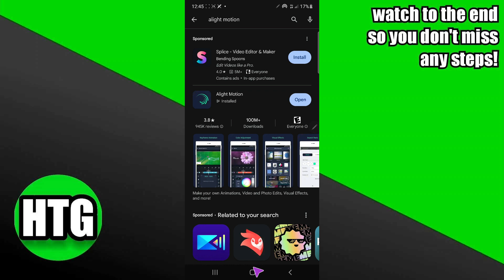HOW TO FIX ALIGHT MOTION NOT APPEARING WHEN IMPORT 2025! (FULL GUIDE)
Welcome to our definitive guide on resolving the pesky problem of Alight Motion not appearing when importing files in 2025! If you're stuck dealing with this frustrating issue, fret not! Our video is here to rescue you with a comprehensive array of solutions.